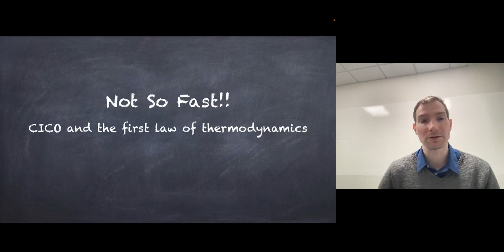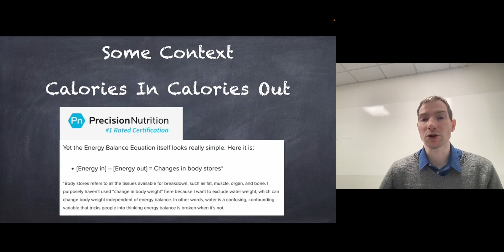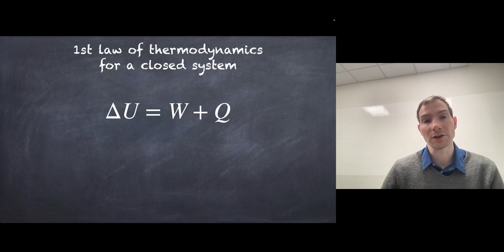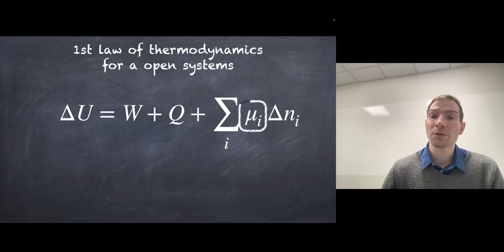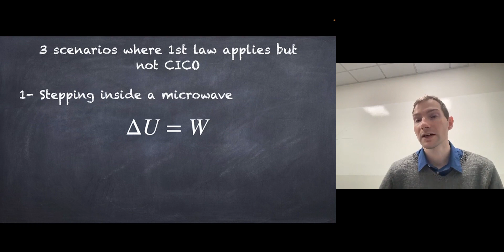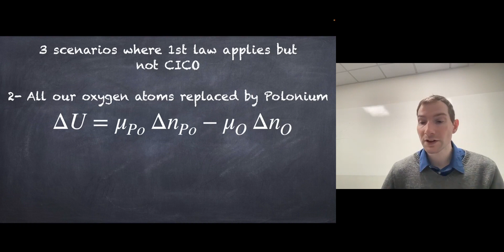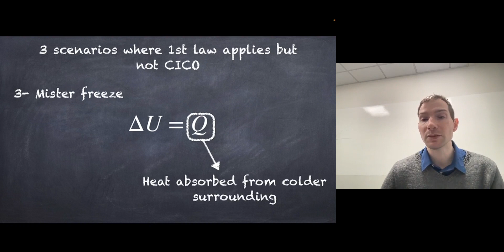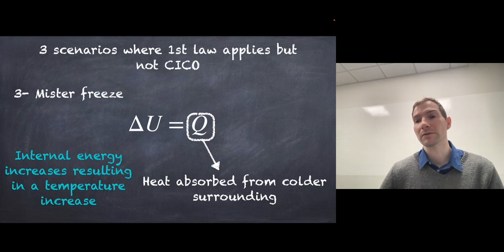Bart Kay is right! Not so fast!!: CICO vs the 1st law of thermodynamics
In this video Dr Fabien Paillusson discusses the CICO paradigm in nutrition and demonstrates with examples that it is fallacious to claim that the 1st law of thermodynamics alone implies CICO. This in turn undermines a big part of the argumentative toolset of CICO-proponents. CICO may possibly hold. But not from invoking the 1st law of thermodynamics alone.